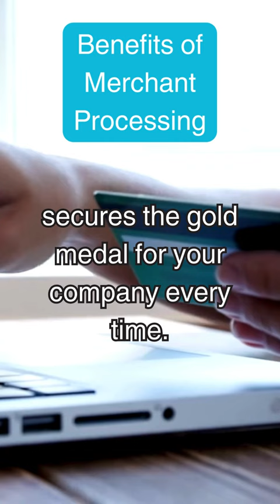🏆 Champion of Financial Conquests! 🏹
Be the champion of financial conquests with the mighty arrow of merchant processing. Aim for victory in the realm of profits! 🏆💼